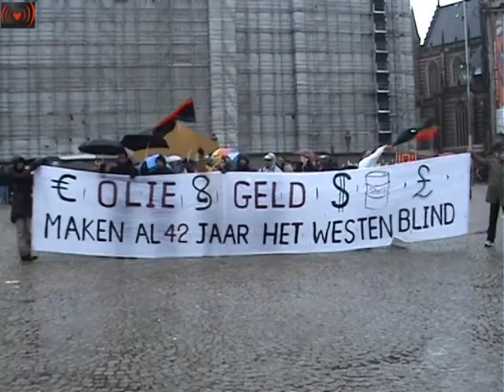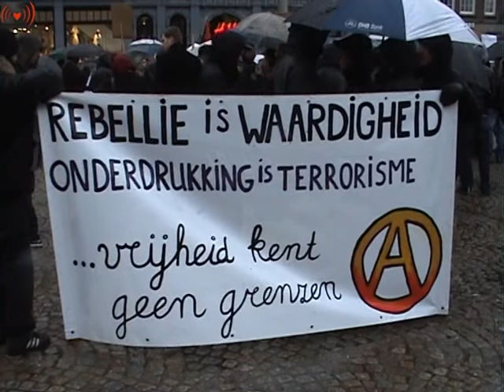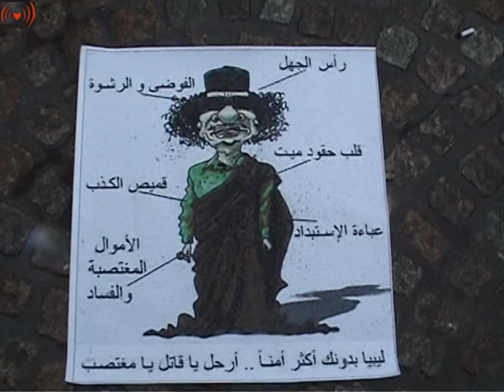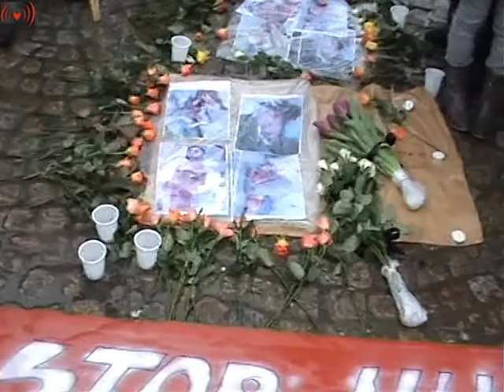Soli demo with Libya.Amsterdam.Part 2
Noord Afrika opstanden, pamflet: Vandaag tijdens de solidariteits demonstratie in Amsterdam is het volgende pamflet uitgedeeld.
Al wekenlang horen we de verhalen van opstandigen, via het nieuws, internet
en onze vrienden. Het zijn de verhalen van mensen die het niet meer pikken
en hun vrijheid opeisen. Vandaag gaan wij naar buiten.
Vandaag gaan we naar buiten voor onszelf en onze opstandige vrienden hier en ver weg. In solidariteit met de opstanden in Tunesië, Egypte, Libië, Marokko, Algerije, Jemen, Bahrain etc., met de stakingen in Europa en overal: het gevecht voor vrijheid wereldwijd. Ook in Nederland wil de staat dat we bang zijn voor de 'crisis' en bang zijn voor elkaar. Dat is onderdeel van de politieke spelletjes van de autoriteiten om de mensen mak te houden.
De mensen in Noord Afrika hebben laten zien, dat door zelforganisatie en wilskracht alles mogelijk is. Dat de smerigste machthebbers weggestuurd kunnen worden door samen de straten in te nemen, ideeën te verspreiden en buurten te verdedigen. Het leger en de politie trekken zich terug, de mensen verliezen hun angst en zijn sterker geworden dan de macht van de multinationals en politici. De multinationals met hun oliebelangen en de tirannen die daar wel bij varen mogen niet langer beslissen over de toekomst van de mensen. De strijd is nog niet voorbij. Laten we onthouden dat we allen verbonden zijn, we zijn het broeder- en zusterschap van mensen, niet van religies of landen!

Wat rest is de moeilijke opdracht de vruchten van de revolutie echt te plukken, namelijk de tirannen niet te laten vervangen door nieuwe tirannen, bazen en politici. Het is onze toekomst, wij moeten het doen!
Tegen de onderdrukkers,
vecht voor je vrijheid, overal
الحرية